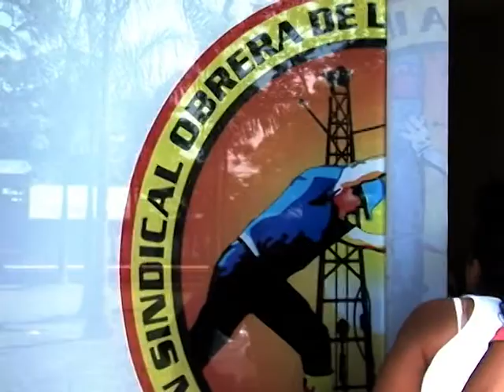ACCIÓN HUMANITARIA A CAMPO RUBIALES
Del 10 al 14 de octubre de 2011, el movimiento sindical colombiano liderado por la Central Unitaria de Trabajadores (CUT) y la Unión Sindical Obrera (USO), llevara a cabo una gran jornada de solidaridad con los trabajadores petroleros de Puerto Gaitán en defensa de sus derechos laborales y por la soberanía nacional de Colombia.

Los últimos sucesos en Campo Rubiales muestran una política represiva por parte de las multinacionales petroleras contra los trabajadores, contando con el aval del gobierno nacional y la fuerza pública, por tanto, el movimiento sindical utilizara  todos los recursos disponibles, como la difusión voz a voz, los medios de comunicación alternativo y los recursos propios de cada organización, entre otros, para lograr un éxito total de la jornada de solidaridad, aseveró Manuel Téllez.

Otro de los objetivos  de la caravana  humanitaria es denunciar ante la opinión nacional e internacional como se reprime en Colombia  al movimiento obrero, donde no solamente se utiliza la fuerza pública para dispersar las protestas, además se usa las vías jurídicas para reprimir la movilización.

Así mismo, se mostrará ante el país como las multinacionales se aprovechan de los recursos naturales, maltratan a los trabajadores y  no dejan ningún beneficio económico y social para el país, todo avalado por el estado colombiano y sus fuerzas militares.